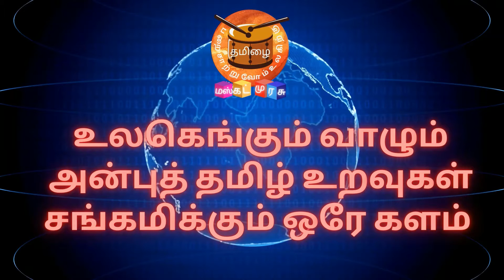MENTAL TOUGHNESS #59 | 60 DAYS | WALKING CHALLENGE | FEB'1 TO APR'1 | WALK WITH MUSCAT MURASU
உங்களின்
அன்புத் தோழி, முத்துமாரி ,
(மஸ்கட் முரசு  நிறுவனர்)
நன்றி !